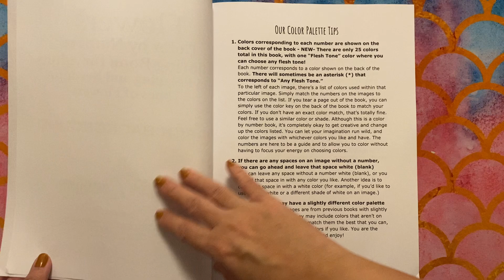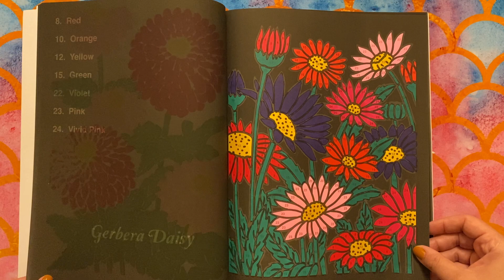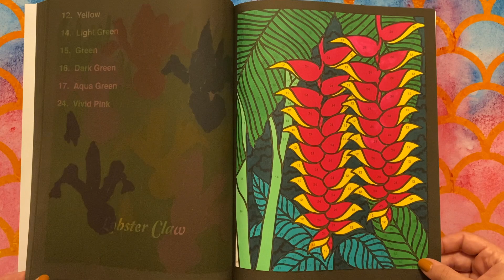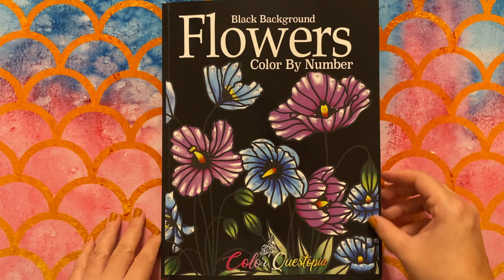Finished Coloring Book - Color Questopia Flowers 💐- No talking 🤫